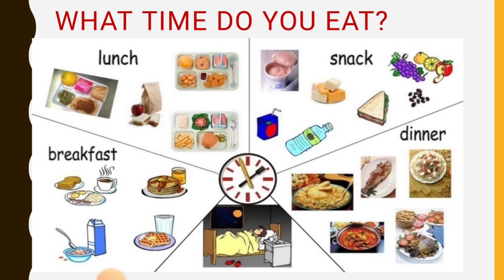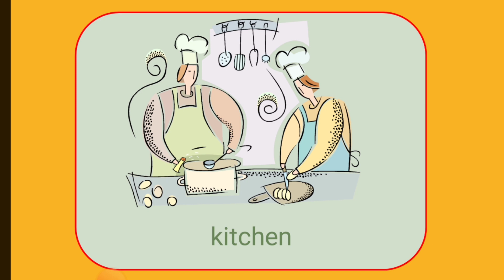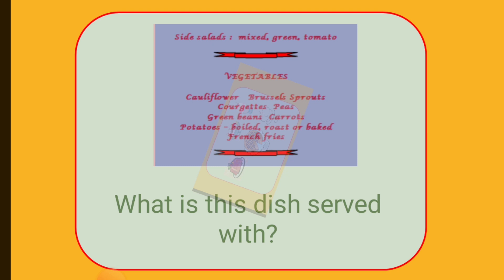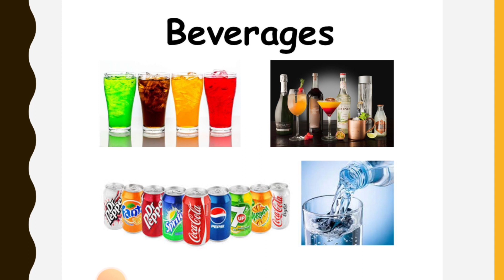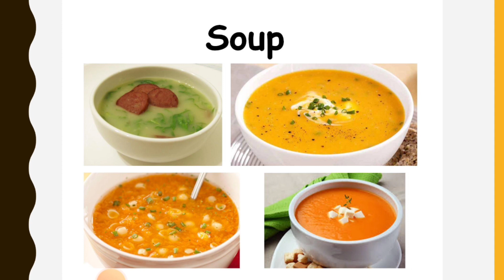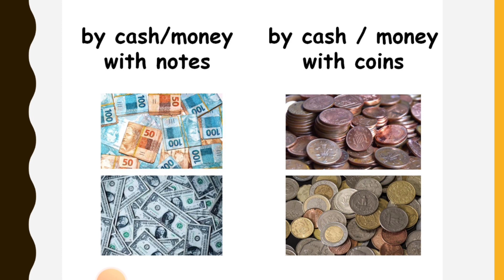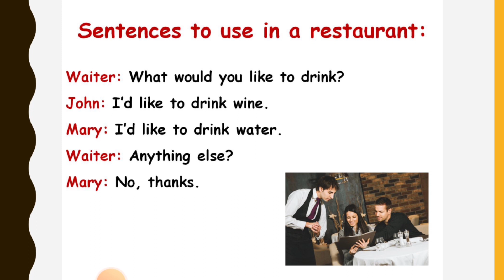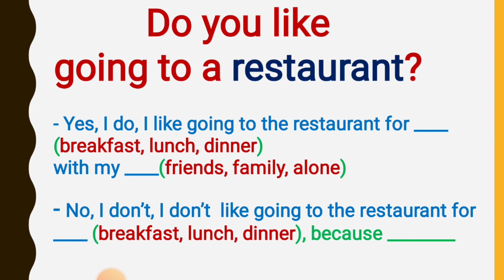Topic 32: Ordering meals | Học Tiếng Anh Qua Các Chủ Đề | Anh Ngữ GoldMax